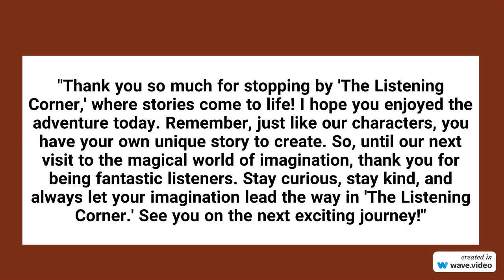Melly's Trade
In a small lunchroom tale, Melly, a spirited young girl, contemplates trading her vegetable-packed lunch. Her teacher, sensing an opportunity for a valuable lesson, reveals the nutritional benefits hidden in Melly's meal. Through this enlightening encounter, Melly discovers the power of her veggies, turning a lunchtime dilemma into an educational and tasty adventure.